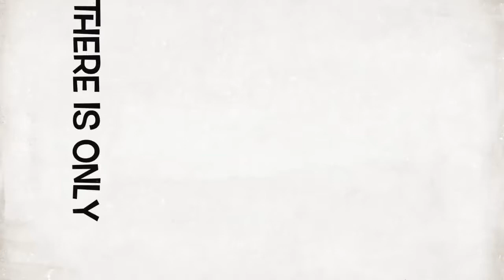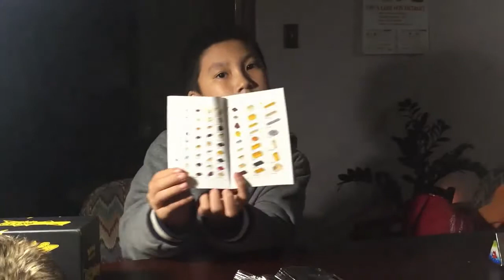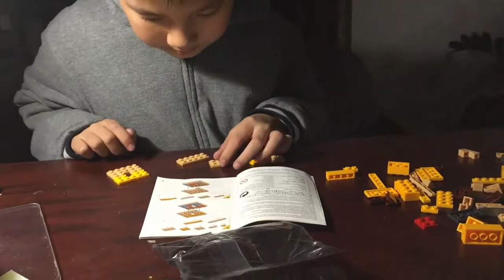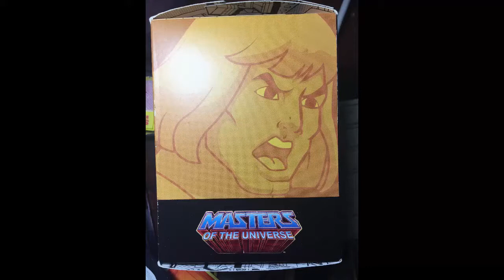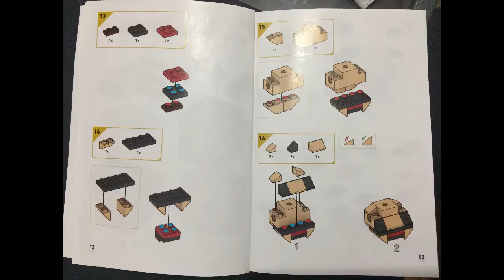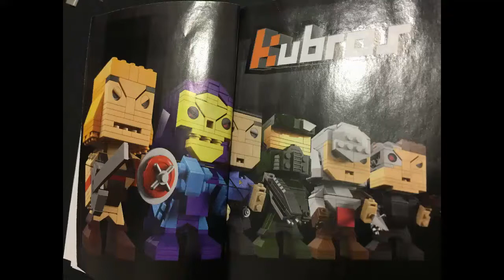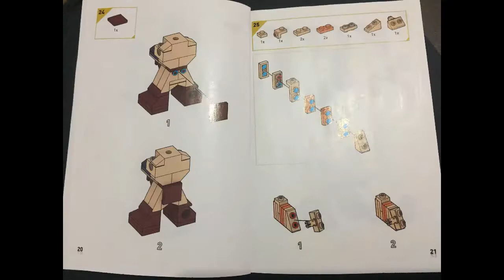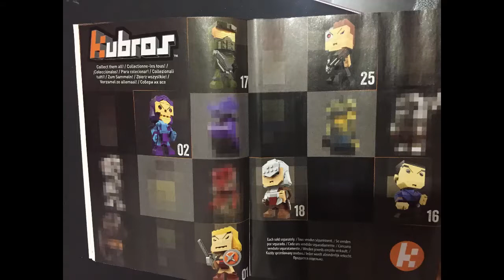Building Master of the Universe Block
Andin won the Prize in his soccer club Christmas Party. Let us together build the Master of the Universe Block from the pieces!

Video by Iphone6, taking in Toronto City, Ontario, Canada.

Intro Made by Imovie. Outro by Designer Yash on Velosofy Free Template

Edited by VideoPad Video Editor for window 10

Video done and upload by ThinkPad lenovo laptop.

Music background: From Youtube Library

The Farm In The Dell               by  The Green Orbs
Parisian_Funk
CampFire_Song